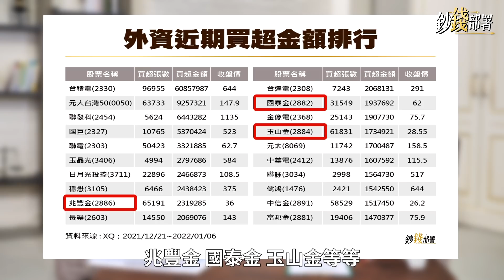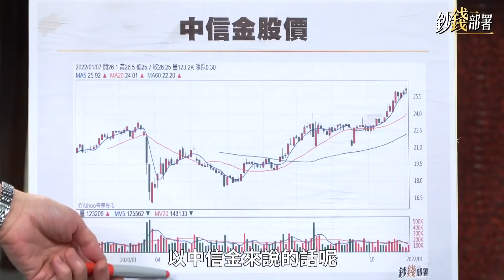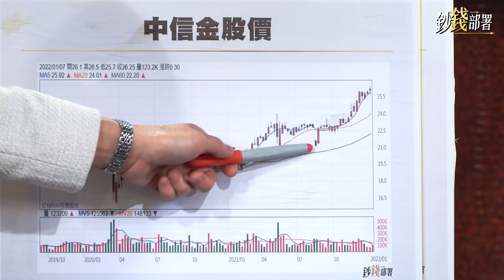精華💰選金融股抱股過年好嗎？分析師:這兩檔很值得《鈔錢部署》盧燕俐 ft.林成蔭 20220115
外資買超出現數檔金融股，也透露金融股的優缺點。資深分析師 林成蔭 就跟大家分享為什麼。
那抱股過年選金融股合適嗎？成蔭也直接推薦大家這兩檔非常值得選。
一起來看。

🎤主持人：理財專家
🎤鈔錢來賓：資深分析師

⏰每週二、四 晚上九點準時上片
喜歡節目或是有任何想法
歡迎在影片下方，留言告訴我們哦💕